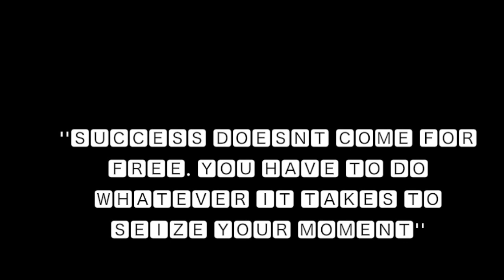Carlos Rivera - Recuérdame (Cover by Raf - Sung in 4 languages)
Thank you so much for checking out my cover of Remember me from PIXAR'S COCO sung in 4 different languages(Spanish, Greek, Italian and English)! I really hope you enjoyed it. COCO is such a special film and this is such a beautiful and emotional at the same time song. I really loved to singing it.

I leave you with this: ''Success does't come for free. You have to do whatever it takes to seize your moment''. Ernesto De La Cruz

♫ FOLLOW ME ♫